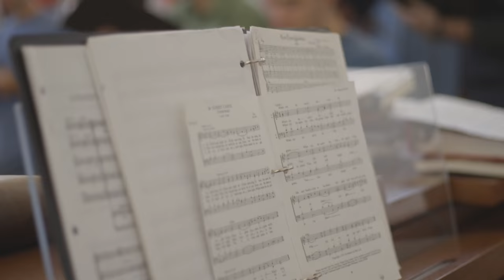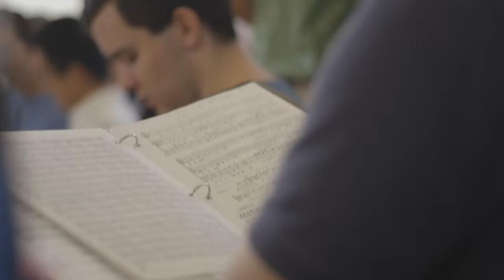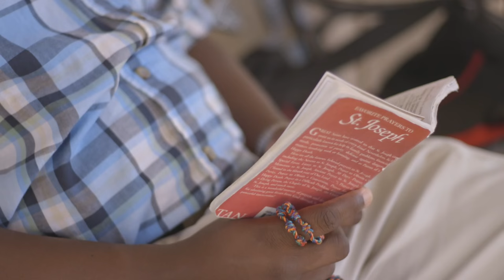Praying Twice: The Thomas Aquinas College Choir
The history of Sacred music at Thomas Aquinas College.